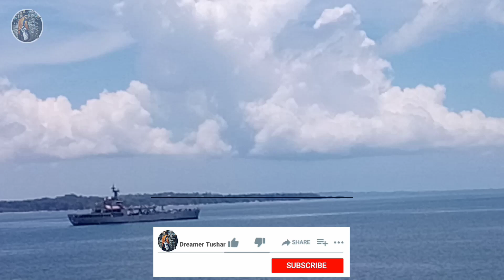INTRODUCTION | WELCOME TO MY CHANNEL | DREAMER TUSHAR | TRAVEL | FOOD | PEOPLE | AROUND WORLD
Namaskāra mitrānnō. !

  Tushar is here Welcome to Āpaṇa sarva channel "DREAMER TUSHAR". mai.

About Video:-
Hi  , Friends in this video I love to shear my experiences about, “ANDAMAN" think so you guys get rough idea about this place. I think this video will help you .

Cover Topic:-
1. INTRODUCTION TO NEW TRAVEL VLOGING CHANNEL
2. INTRODUCTION VIDEO FOR DREAMER TUSHAR.
3. INTRODUCTION TO MY WORLD.
4. NEW TRAVEL VLOGGER CHANNEL CREATE
5. DREAMER TUSHAR YOUTUBE CHANNEL
6. ANDAMAN SEA SIDE ROAD
7. LOCAL DANCE OF ANDAMAN
8. NAIVAL SHIP ANDAMAN

"AAJAO FRIENDS"    Mera Social Media par:-

GEAR USED :-

▶Photron STEDY PRO 550 Tripod

▶Boya BY-M1 Pro

▶Lenovo K8 Note

non-commercial, transformative in nature, uses no more of the original
work than necessary for the video's purpose, and does not compete with
the original work, and could have no negative effect on its market.

is permitted by copyright statute that might otherwise be infringing,

introductiondreamertushar dreamerusharisabouttravelfoodpeoplearounworld bestbeachofandamans top10placesofandmanandnicobarisladns andamni andamanandnicoarinmarathi localbusandaman bestofandamans andamanvlogger welcometomychanneldreamertushar marathivloggeinandaman dreamertushar andaman portblair tushar. I

Keep Supporting your friend guys. So I can continue to provide you different food ,travel and people related